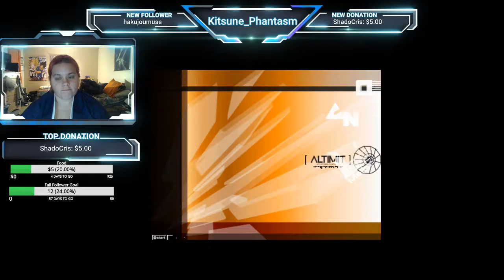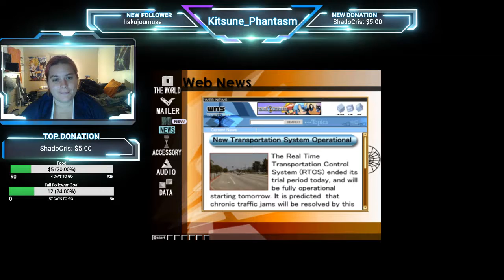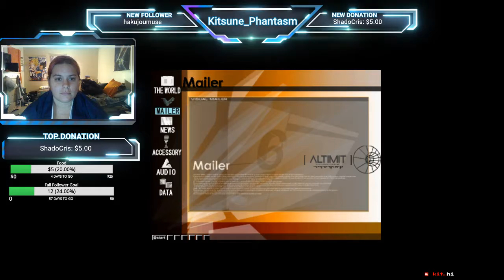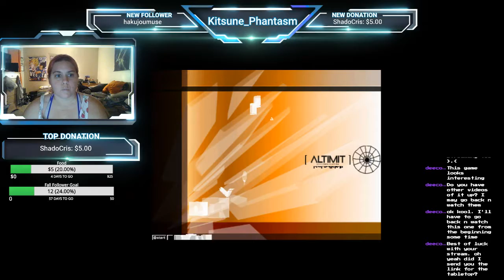Welcome to the world: Dot Hack: Infection